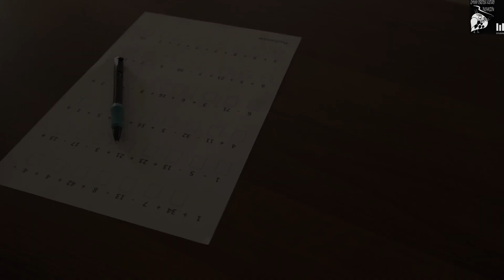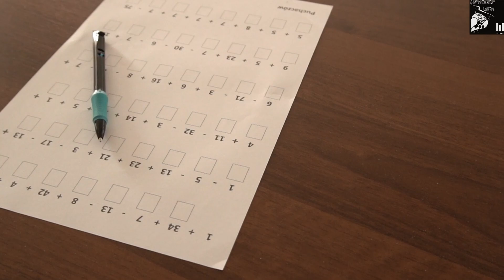RAMBIT WIOSENNY 2023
RAMBIT WIOSENNY - turniej międzyszkolny organizowany przez Gminny Ośrodek Kultury w Puchaczowie dla uczniów Szkół Podstawowych z terenu gminy.